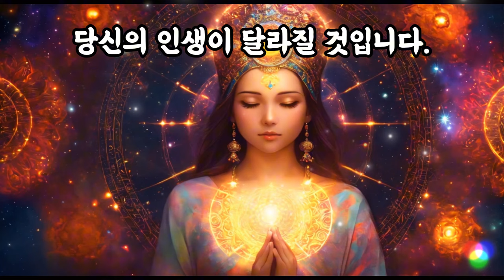듣기만 해도💰 긍정 에너지, 재물운을 바짝 끌어당긴다 | 무의식 집중 명상 ♣ 옴 마니 파드메 훔 ♣ 재물운 음악, 명상음악, healing music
옴 마니 파드메 훔'은 관세음보살의 자비를 나타내는 주문으로 이것을 독송하면 번뇌와 죄악이 사라지고 온갖 지혜와 공덕, 부를 얻을 수 있습니다.

지친 마음을 다스리고 싶은 당신에게.
재물운과 행운이 간절한 당신에게.
나와 마주하는 시간이 필요한 당신에게

Thank you for listening, and have a great day ♣